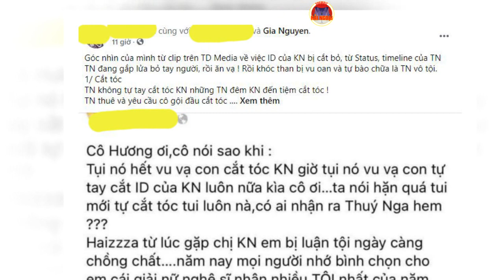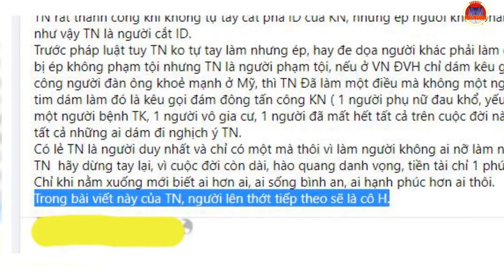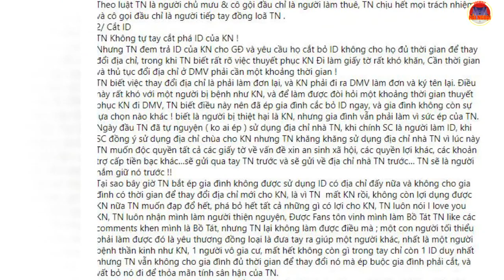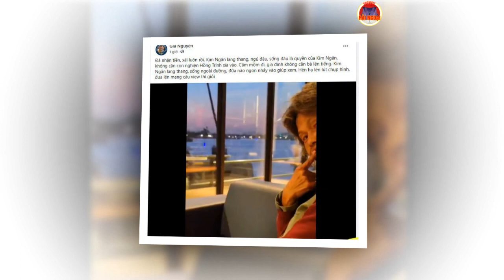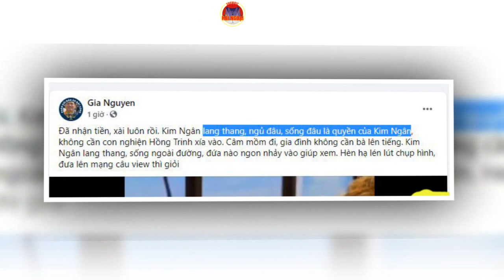'Luật sư' của Gia Nguyễn lộ diện đáp trả Thúy Nga chuyện cắt ID, còn dọa cho mẹ Kim Ngân 'lên thớt'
gia nguyễn, thúy nga, kim ngân, mẹ kim ngân, luật sư của gia nguyễn, gia nguyễn dọa thúy nga, cắt id kim ngân, thúy nga đáp trả, mẹ kim ngân lộ diện,